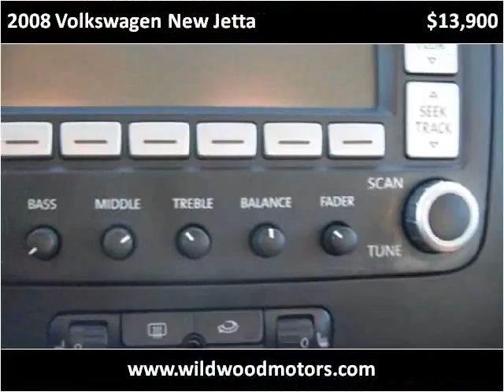2008 Volkswagen New Jetta Used Cars Wildwood MO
This 2008 Volkswagen New Jetta is available from Wildwood Motors.